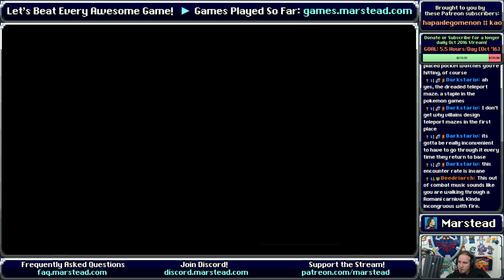✔️ Endgame - Albert Odyssey: Legend of Eldean [Blind] (Episode 4/4)